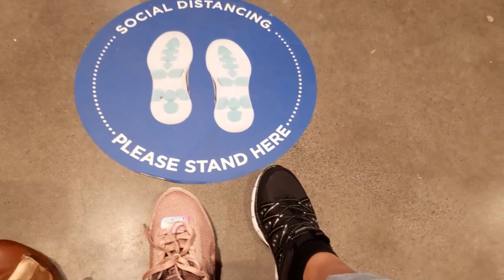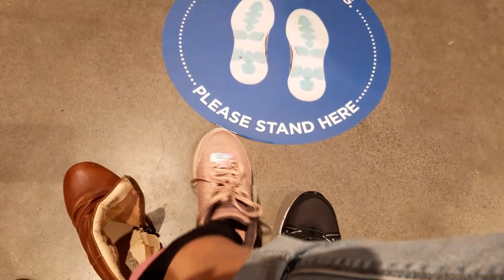SKECHERS SHOPPING SKECHERS UNBOXING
shopping in skechers
unboxing sketchers